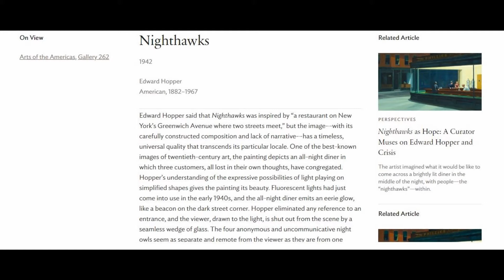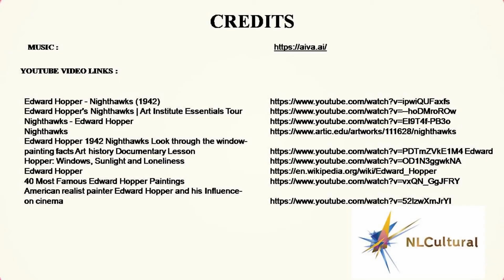Nighthawks by Edward Hopper at the Art Institute of Chicago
See full Interactive video on Nighthawks by Edward Hopper at the Art Institute of Chicago
Going to Illinois, Visit the Art Institute of Chicago and see these amazing collection of paintings and sculptures.